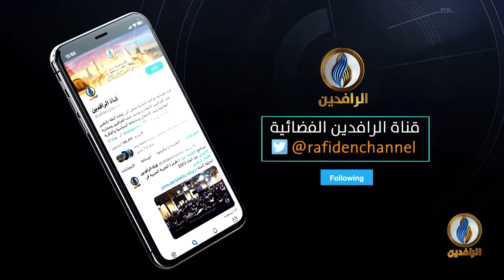حديث_العرب | هل وصل "ربيع" العرب إلى بغداد؟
ضيوف الحلقة
أسامة الملوحي - كاتب ومحلل سياسي
ياسين التميمي - كاتب ومحلل سياسي
د. محمد هنيد - أستاذ محاضر في جامعة السوربون
علي الأمين - رئيس تحرير موقع "جنوبية"
فيصل الحمد - ناشط سياسي

تقديم:
جهاد عدلة